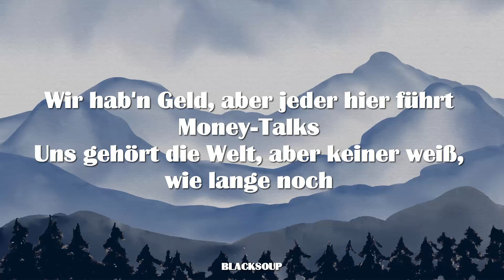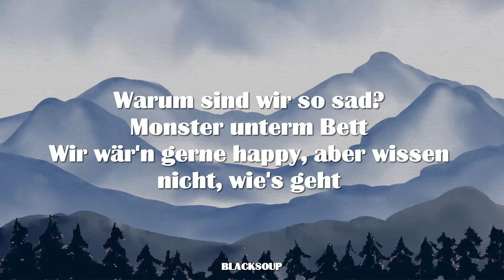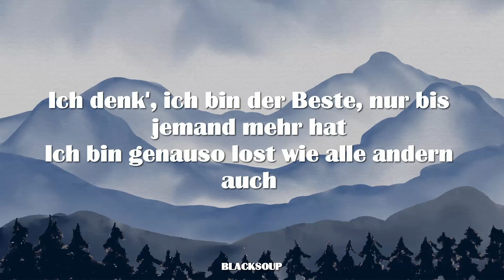Fae August - All Kids Are Depressed (Lyrics)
Track 4 on Sad But True

Wir hab'n Geld, aber jeder hier führt Money-Talks
Uns gehört die Welt, aber keiner weiß, wie lange noch
Ich denk', ich bin der Beste, nur bis jemand mehr hat
Ich bin genauso lost wie alle andern auch

Warum sind wir so sad?
Monster unterm Bett
Wir wär'n gerne happy, aber wissen nicht, wie's geht
Monster unterm Bett
Ich bleib' lieber traurig, weil ich's anders gar nicht kеnn'

Ich kenn' kein'n Weg, irgеndwo zwischen Xanny-Boys
Und Absturzmenschen auf dem Penthouse-Dach
Und schenk' ein, so lang, bis das Leben lacht
Es ist egal, ob wir morgen noch erleben (Ja)

Schütt' alles in mich rein, doch im Innern bleib' ich leer
Kann nicht alleine sein, ich kenne mich nicht mehr
​​iPhone fest in meiner Hand, so, als wäre es was wert
Ich würd gern wein'n, doch das ist hier nicht erlaubt
Was für große Liebe? Ich such' Dopamin
Warum seht ihr neben mir nicht aus wie Girls auf meinem screen
Ich sterb' lieber heute Nacht als in fünfzig Jahr'n clean
Ich bin genauso lost wie die andern auch

Monster unterm Bett
Monster unterm Bett
I-ich bleib' lieber traurig, weil ich's anders gar nicht kenn'

Ich kenn' kein'n Weg, irgendwo zwischen Xanny-Boys
Es ist egal, ob wir morgen noch erleben